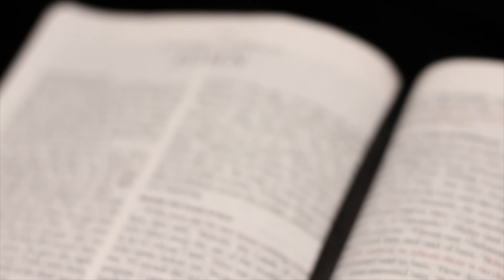John Promo 1 - April 2017